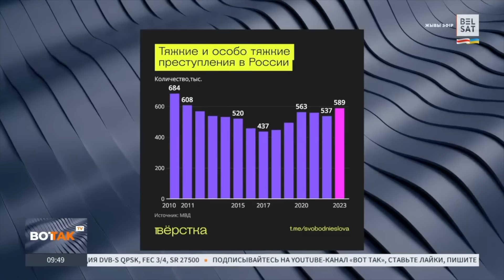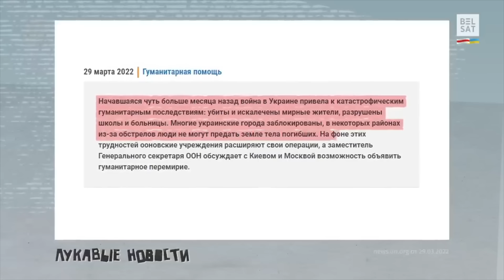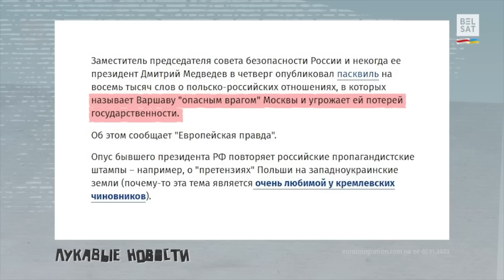Специальная алкоперация. Спирт убивает клетки мозга, но повышает рейтинг путина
На россии с началом войны резко возрос уровень алкоголизма среди населения. Жители мордора очень "страдают" из-за проклятой войны в Украине
BTC - bc1q9h2r267ry99pfs38cyceyglu3ayrsalyr9u48z
ETH - 0xa4e62Aeb9970f28F57fB2CEfE9D26b3690e388De